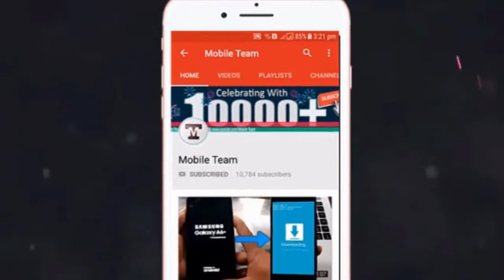Anger control (غصہ پر قابو پانا)homoeopathic treatment by Dr Asad Naqvi